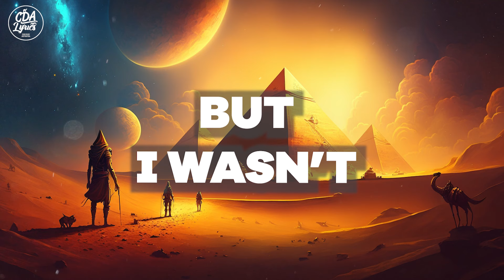Rialians On Earth - Elif Eru [CDA Records]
CDA RECORDS is a Record Label on YouTube with over MILLION SUBSCRIBERS! 🐪

Send us your fully COMPLETE TRACKS for PREMIERE or RELEASE on CDA RECORDS. We are eager to share Beautiful Songs with the World 🐪🐪